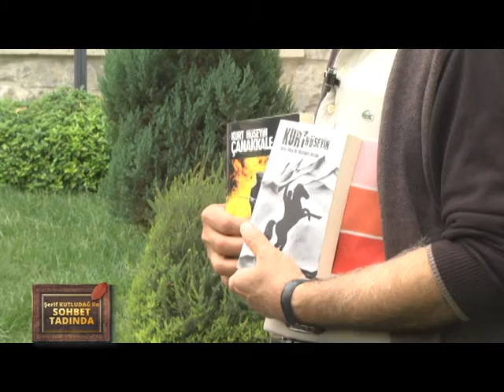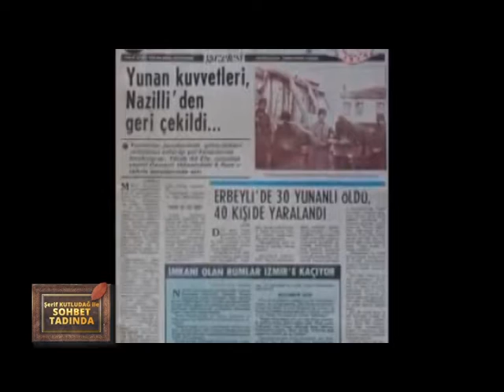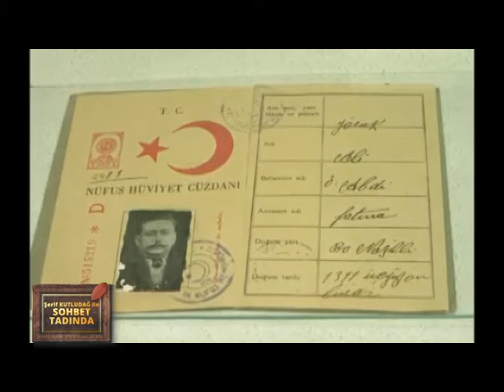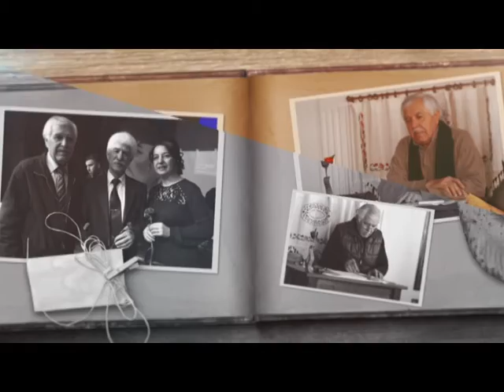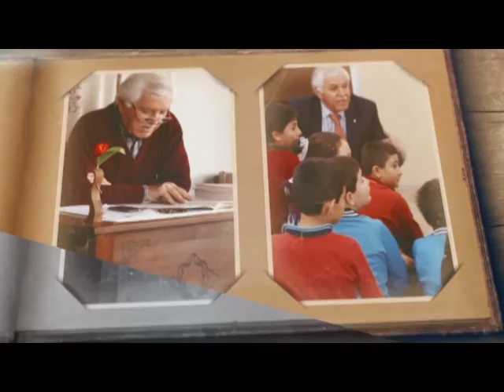ŞERİF KUTLUDAĞ SOHBET TADINDA ESAT SISMAN BÖLÜM 2